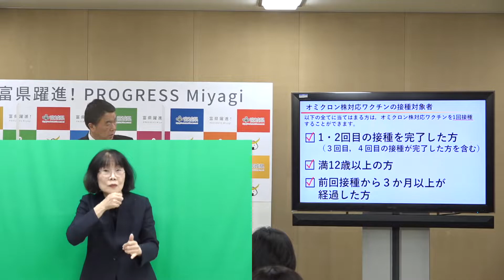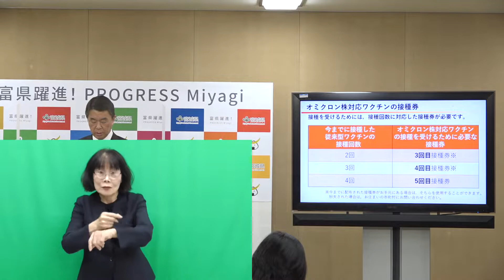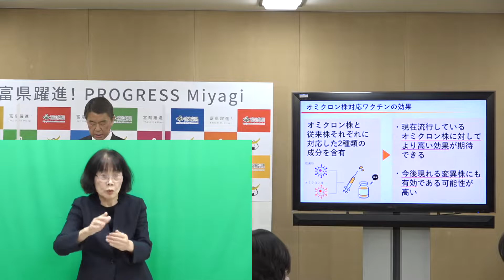2022年10月31日知事定例記者会見（手話付き）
【知事発表項目】に手話通訳を導入しています。

・【知事発表項目】「宮城県不妊検査費助成事業」の開始について
・【知事発表項目】「選ぶ！選ばれる!!みやぎ飲食店コロナ対策認証制度」における認証基準の改定について
・【知事発表項目】オミクロン株対応ワクチン等の早期接種のお願い

会見録は、開催した翌日の夕方に下記ホームページに掲載します。
掲載が遅れる場合もありますので、ご了承ください。